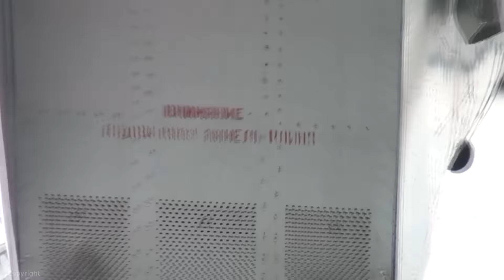MiG-29 Stratosphere flight - This from Switzerland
Swiss MiGFlug client This further edited his video material - and sent is his video showing his stratosphere flight in the MiG-29. It was This' dream for more than 20 years to fly a real supersonic fighter aircraft once in his lifetime. In 2015 he finally went along with his friend, and loved it. To thank us - he sent a very nice letter together with his stratosphere flight video.
The MiG-29 Stratosphere Flight - or Edge of Space Flight - includes breaking the sound barrier and supersonic flying up to Mach II. It also includes insane aerobatics with forces up to 9.2g. Some data for Chris' flight:
Max G-Force: 8.0
Max angle of attack: 23°
Jet Fuel used: 2.5t